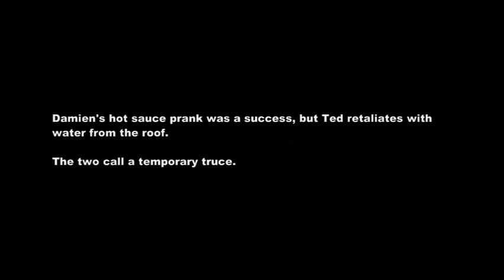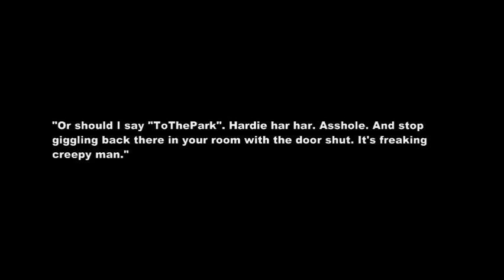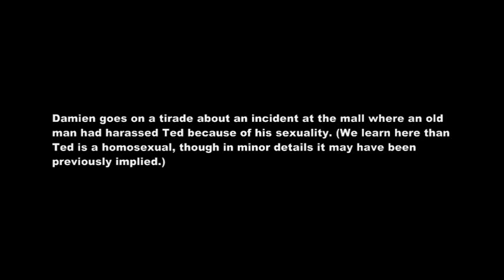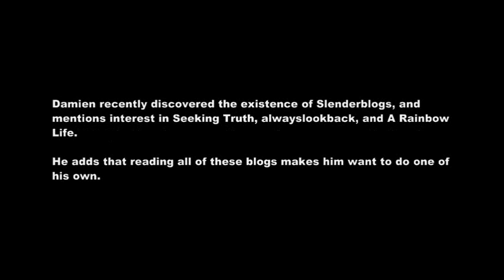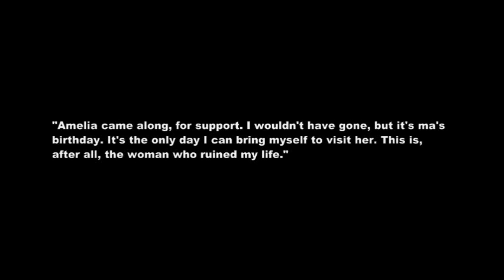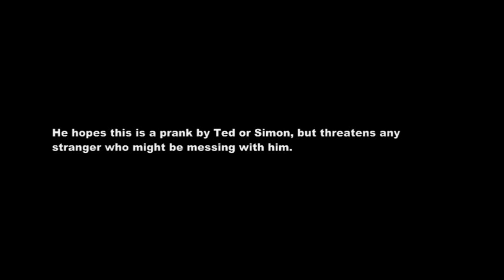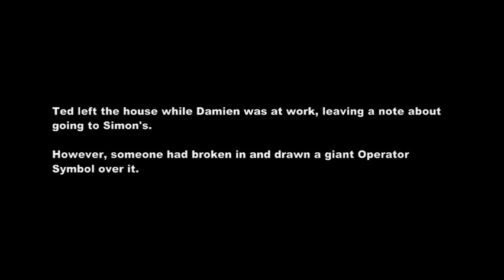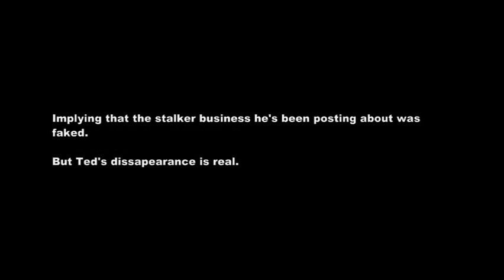⊗COMPILATION⊗ - Dreams in Darkness (Part 1)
Second upload attempt, after Youtube butchered the first.

This is a summary of the events of the blogs "Dreams in Darkness" and "Watch This City Burn", which involve the unique haunting of Damien O'Connor.  It's a bit longer than most, will likely need 4 or 5 parts to finish.

Regular screens represent posts on Dreams in Darkness.
Screens with an Operator Symbol in the corner represent posts on Watch This City Burn.